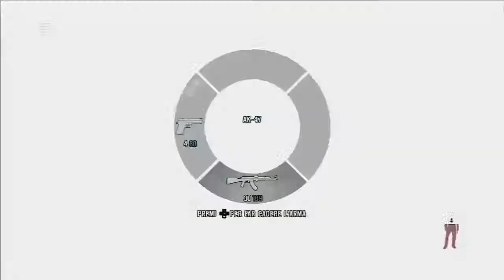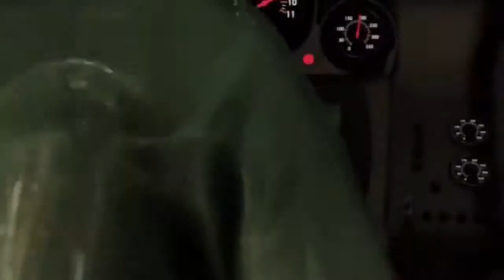Max Payne 3 - Walkthrough - Capitolo 5